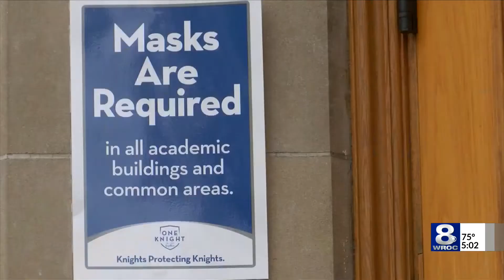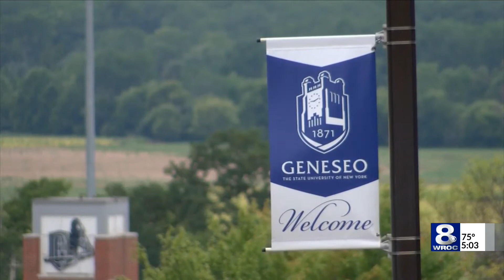SUNY Geneseo cracking down on COVID violations